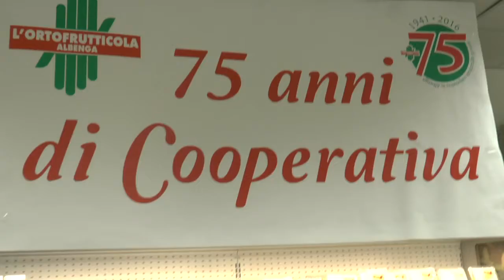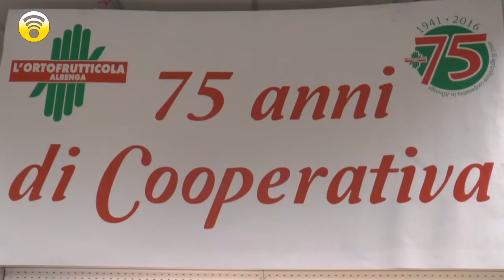Albenga Lara Ravera presidente Ortofrutticoa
Albenga Lara Ravera presidente dell'Ortofrutticola alla festa dei 75 anni della società.